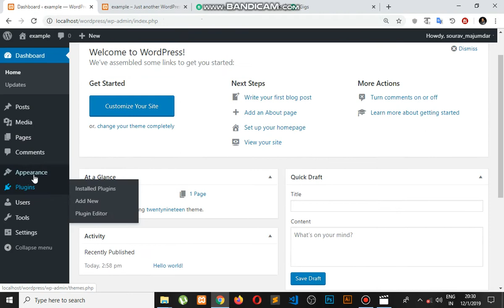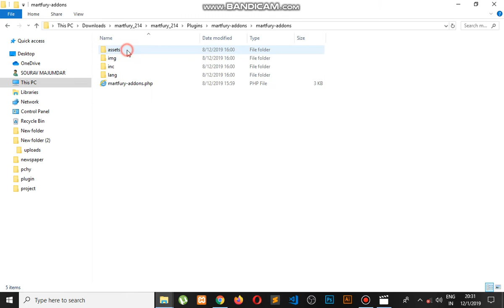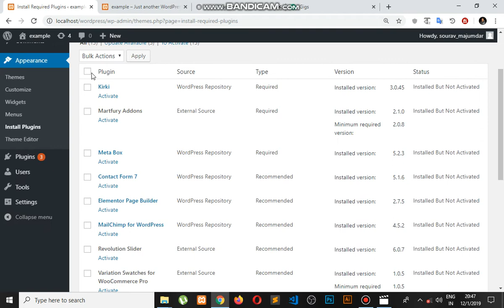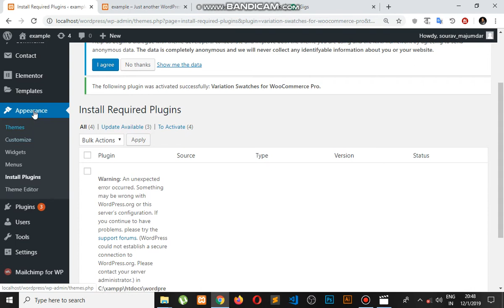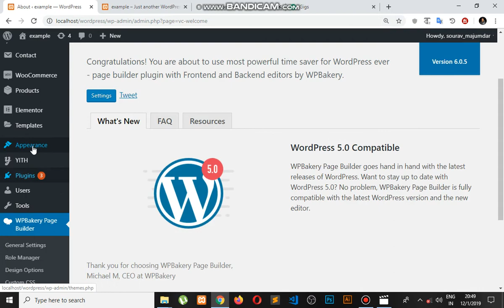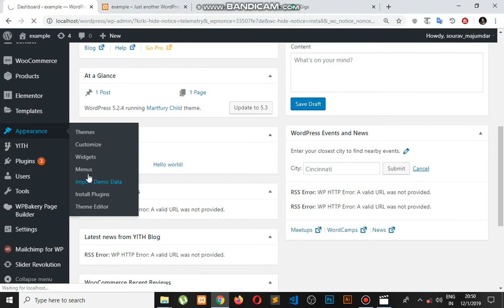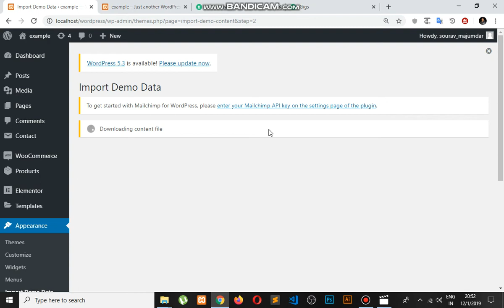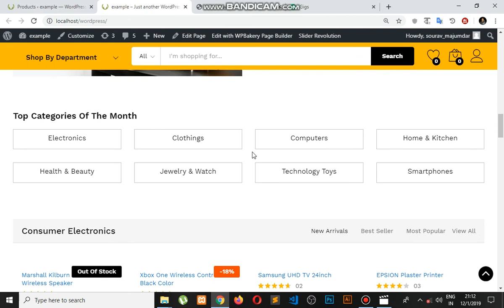Martfury - WordPress Theme install & Demo import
Hello friends!

ECommerce website setup